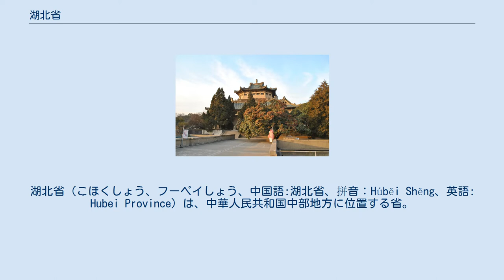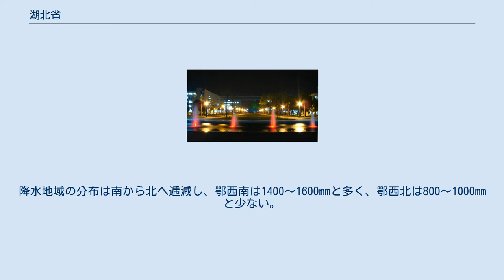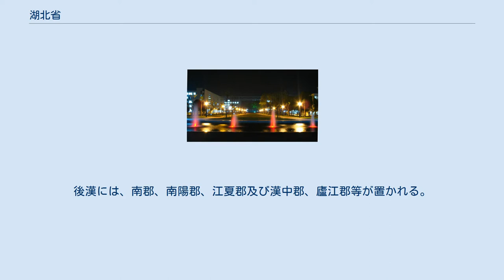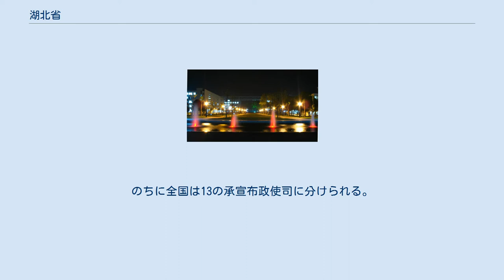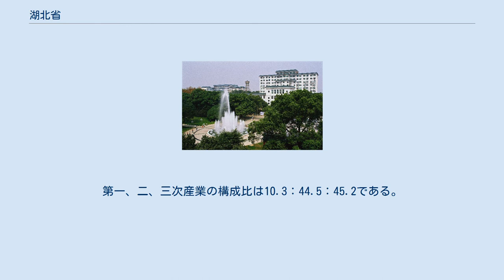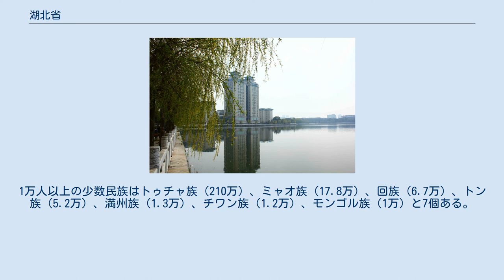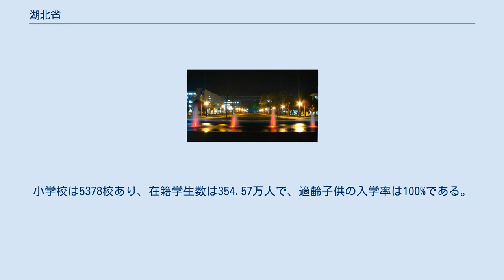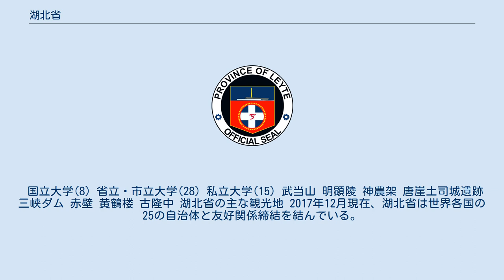湖北省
湖北省（こほくしょう、フーペイしょう、中国語:湖北省、拼音：Húběi Shěng、英語: Hubei Province）は、中華人民共和国中部地方に位置する省。
揚子江中流域に位置し、洞庭湖以北にあるため、「湖北」と言う名称がつけられた。
略称は鄂、楚、荊で、荊楚とも呼ばれる。
省都は武漢市である。
 長江の中流にある省。
洞庭湖の北側にある。
総面積は18.59万平方キロメートルで、全国総面積の1.94%を占める。
最東端は黄梅県、最西端は利川市、最南端は来鳳県、最北端は鄖西県である。
省の範囲の座標は東経108°21′42″〜116°07′50″、北緯29°01′53″〜33°6′47″であり、北は河南省、陝西省、西は重慶市、東は安徽省、南は江西省、湖南省と接する。
四川省、上海、北京、広州を結ぶ地点に存在する水陸交通の要所でもある。
 地勢は西高東低で、長江が全省を貫流し、世界最大の水力発電ダムである三峡ダムが当省に位置する。
山地、丘陵地帯と平野はそれぞれ省の総面積の56%、24%と20%を占める。
東部に長江沿いの洪積平野である江漢平原があり、湖が散見され、稲作と漁業が盛んで、湖南省と合せて「両湖熟、天下足」と呼ばれる。
西部の大巴山、神農架の神農頂（標高3105.4m）は華中最高峰である。
とくに神農架は山が深く、 野人が住む伝説が伝えられる。
湖北省には0.1km²以上の湖が958個存在することから、「千湖の省」とも呼ばれる。
 湖北省は亜熱帯に位置し、西部の山地を除き、大部分は温暖湿潤気候Cfa気候に属する。
無霜期間が230〜300日間と長く、降水量が多い。
冬季は乾燥低湿、夏季は多雨高湿。
特に武漢は夏の暑さで「中国三大ボイラー」として有名。
大部地域の年間太陽放射総量は85〜114kcal/cm²、年間日照時間は1100〜2150時間。
その地域分布は北東から南西へ逓減し、鄂北と鄂東北が2000〜2150時間となり、鄂西南は1100〜1400時間となる。
その季節分布は夏場が多く、冬場が少なく、春と秋は地域によって異なる。
省全体の年平均気温は15〜17℃。
大部分の地域では冬は寒冷で夏は暑い。
春は気温が変化しやすく、秋は気温が急激に低下する。
1月の平均気温は2〜4℃。
一方7月の平均気温は27〜29℃で、夏期の最高気温は40℃以上にのぼることがある。
省内各地の平均降水量は800〜1600mm。
降水地域の分布は南から北へ逓減し、鄂西南は1400〜1600mmと多く、鄂西北は800〜1000mmと少ない。
降水量の分布は季節により著しく変化する。
省全体の夏季の降水量は300〜700mm、冬季の降水量は30〜190mm。
6月中旬から7月中旬にかけて雨が多く、湖北の梅雨期間となる。
 先史時代 城背渓文化、大渓文化、屈家嶺文化など新石器文化の遺跡が発見される。
 殷・周時代 殷代に殷の方国に属する。
武漢市黄陂区の盤龍城遺跡には紀元前18世紀〜紀元前14世紀前期の殷・方国都邑が保存され、長江流域で発見された唯一の殷代都市遺跡として知られる。
 周代に湖北省内に複数の小国が存在する。
 春秋戦国時代に諸国は楚に統一される。
 秦・漢時代 秦の始皇帝は天下を統一し、分封制を廃止し、郡県制を実施する。
湖北省の大部分は南郡に属し、西北部、北部、西南部の一部は漢中、南陽、長沙、黔中と九江郡に属し、複数の県が置かれる。
 前漢に荊州刺史部に属する。
後漢には、南郡、南陽郡、江夏郡及び漢中郡、廬江郡等が置かれる。
 三国・魏晋・南北朝時代 曹魏、蜀漢、孫呉は荊州を奪い合い、魏と呉は江夏郡、武昌郡、南郡、宜都郡、建平郡、武陵郡、長沙郡、襄陽郡、南陽郡、南郷郡、義陽郡、魏興郡、新城郡、上庸郡等を置く。
 魏晋南北朝時代には各勢力の係争地になる。
湖北省の大部分は荊州の江夏、襄陽、南郡、建平、宜都、義陽、南郷、南陽、上庸、新城及南平、長沙、天門、武陵、魏興等郡に属する。
永嘉の乱が起こり、大量の漢人が南渡し、僑州、僑郡、僑県が置かれる。
 隋・唐時代 隋代に全国が統一され、僑州、僑郡、僑県が一時廃止されるが、大業3年（607年）に復帰される。
西北と東部の一隅以外の大部分は荊州に属し、南郡、夷陵、竟陵、沔陽、清江、襄陽、舂陵、漢江、安陸、永安、江夏等郡を管轄する。
開皇9年（589年）に江夏郡は鄂州に改称され、江夏に郡の治所が置かれ、のちに鄂州が郡の治所になる。
現在の湖北の略称「鄂」はこれに由来する。...